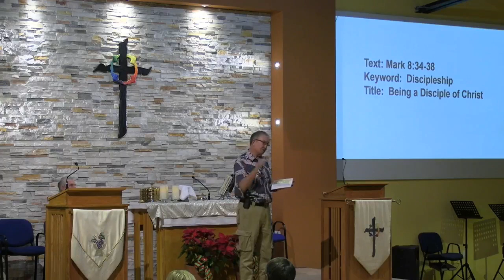Mark: Being a Disciple of Christ - 1 1 2023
Our sermon series on each book of the Bible continues with the Gospel of Mark.